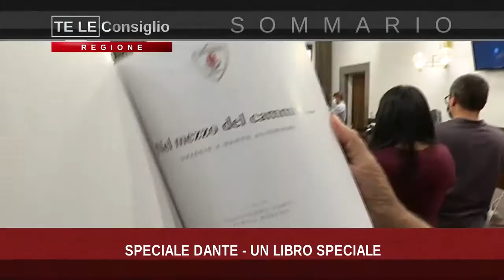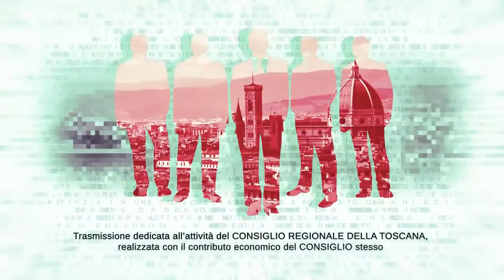TVL Te le Consiglio Regione Toscana n35 210921